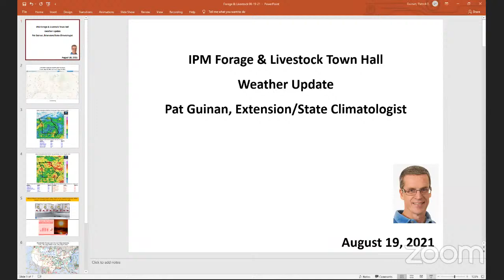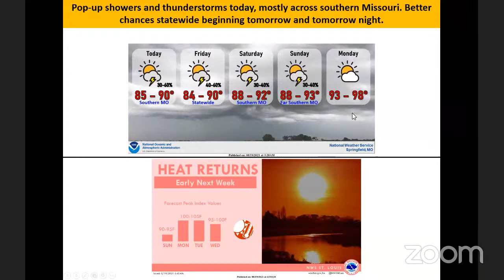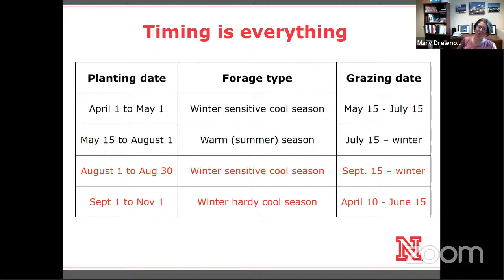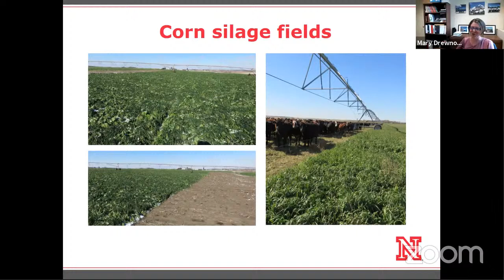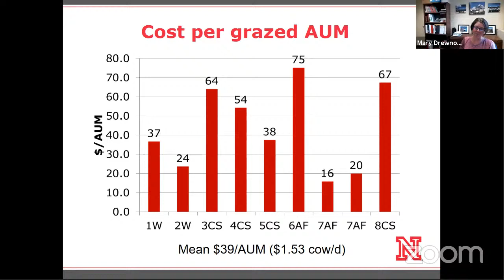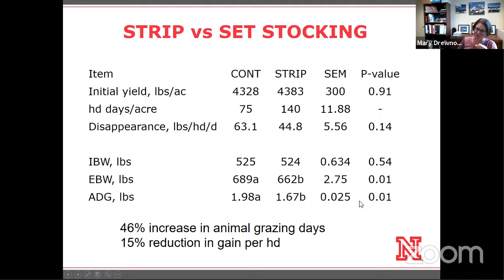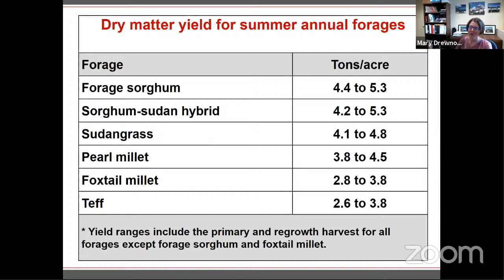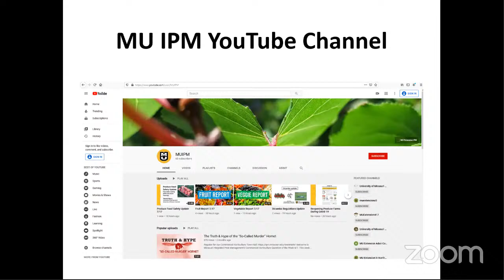Utilizing Cover Crops as Cattle Feed – Forage and Livestock Town Hall (Full Video)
▬▬▬  VIDEO CONTENT  ▬▬▬
0:00 Forage and Livestock Town Hall Introduction
1:32 State of Missouri Weather Update with Dr. Pat Guinan
8:37 Utilizing Cover Crops as Cattle Feed with Dr. Mary Drewnowski

Dr. Mary Drewnowski from the University of Nebraska–Lincoln joined us to present results from her research utilizing cover crops as cattle feed. At the start, Dr. Pat Guinan kicked the program off with a weather forecast for Missouri. Join us for the latest farm management information from the University of Missouri Extension Forage-Livestock Team.